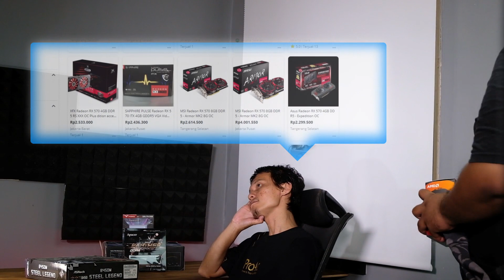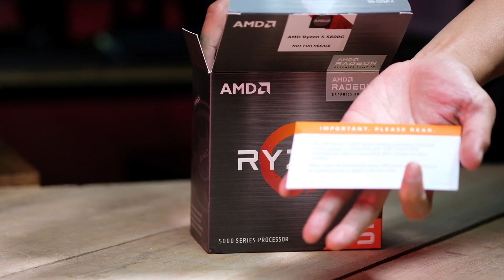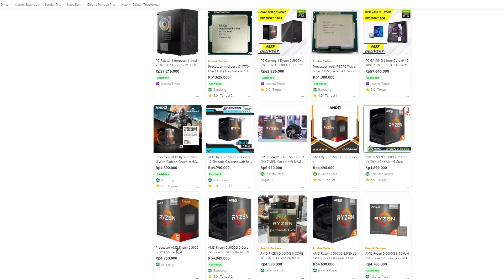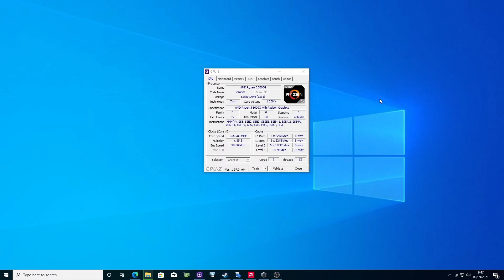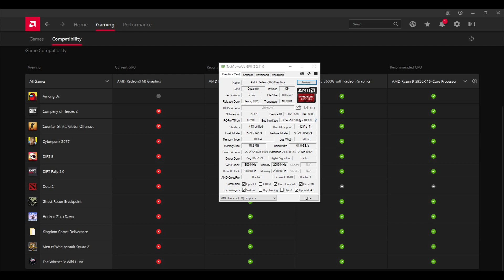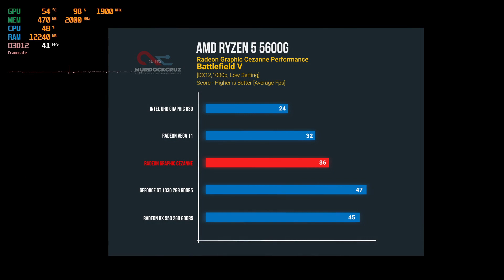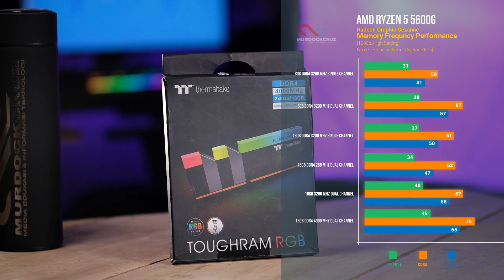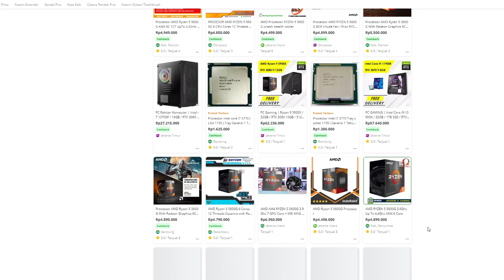eSport Game Killer? - AMD Ryzen 5 5600G Review I Tes Performa Graphic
AMD Ryzen 5 5600G itu benefitnya banyak. Performa multi-tasking ok, kinerja graphic juga enggak kalah serunya. Cooler sama konsumsi daya juga masih worth. Jadi, hematnya kerasa. Cuma buat lebih pastinya, pantengin terus videonya!

Timestamps :
0:00 Opening
1:22 Unboxing
3:48 Ryzen 5 5600G preview
4:10 Harga
4:29 Detail Spesifikasi
5:38 Radeon Graphic SPek
6:20 Kompabilitas
7:00 Performa Radeon Graphic Cezzane
10:10 Performa Memory Frekuensi Speed
10:27 Simpulan